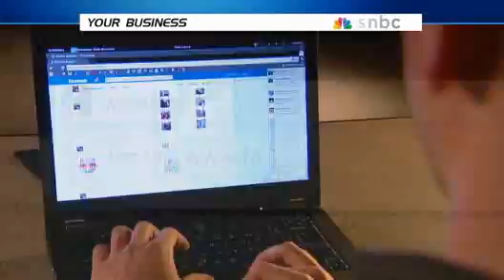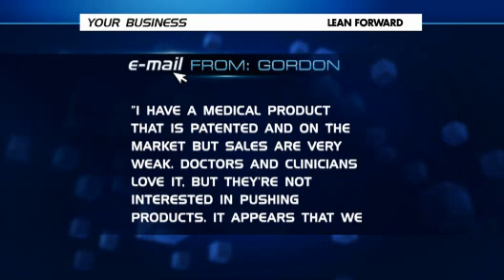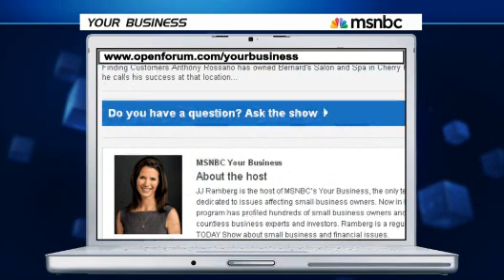Facebook Passwords and Cost-Effective Advertising by OPEN Forum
Each week MSNBC's Your Business features experts to share their secrets for improving your business. This week, Alfred Edmond and Gene Marks answer questions about Facebook passwords and cost-effective advertising.